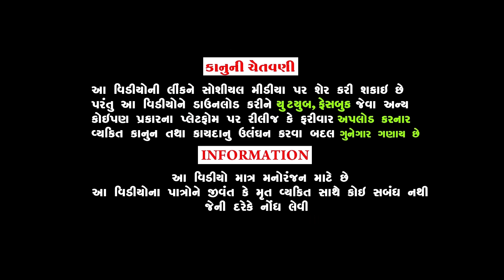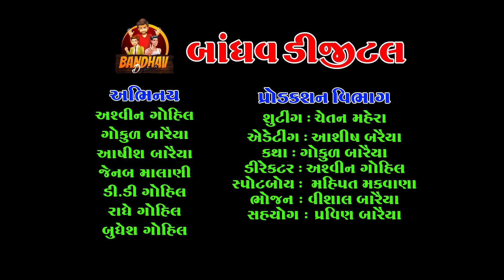Gago Chetray Gyo || ગગો છેતરાય ગયો || HD video || Deshi comedy || Bandhav digital